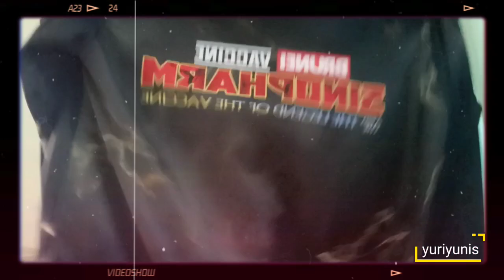UnBoXinG/UnWrAppED stuff from online shop || yuriyunis#staysafe